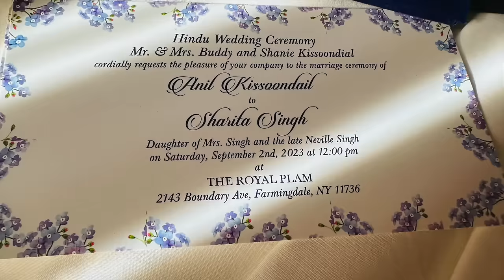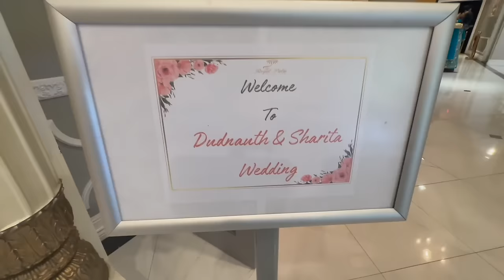Anil and Sharita Guyanese Hindu wedding. New York